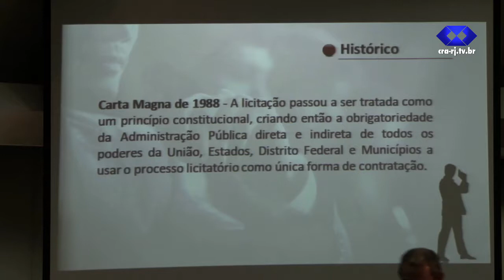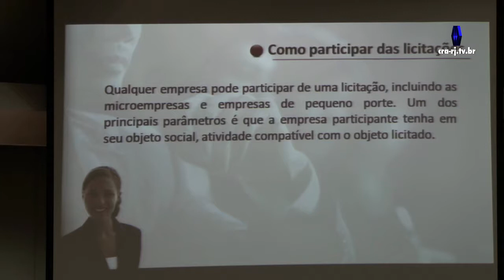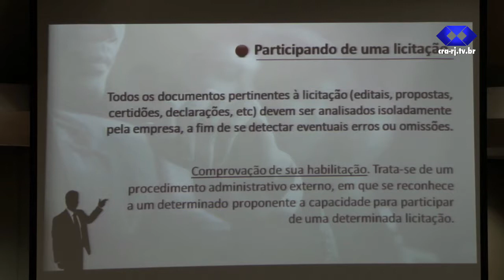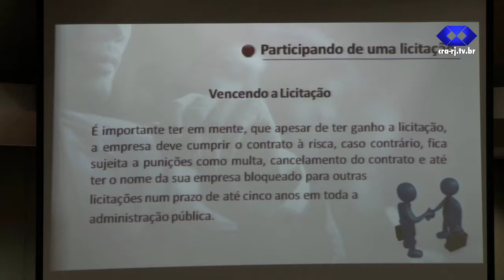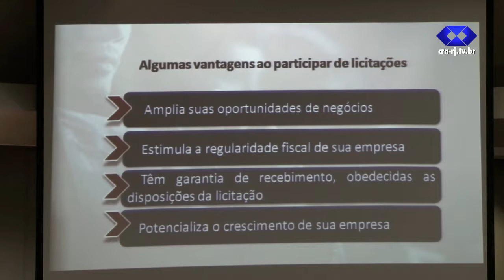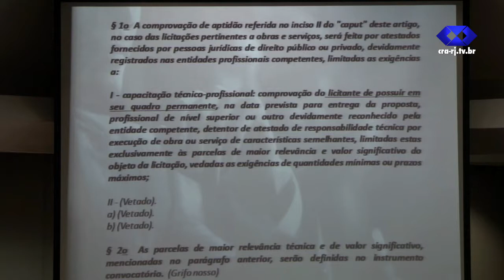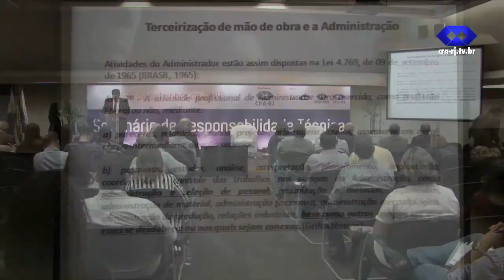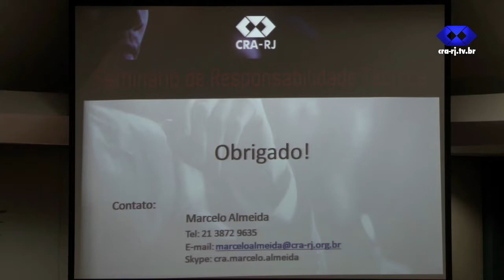Seminário de Responsabilidade Técnica - Parte da tarde 30/09/2014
Palestra "Participação das empresas e dos Responsáveis Técnicos nas licitações públicas, frente à Lei 866/1993" - Ministrada pela Adm. Roberta Martins e Advogado Marcelo Almeida, membros do CRA-RJ